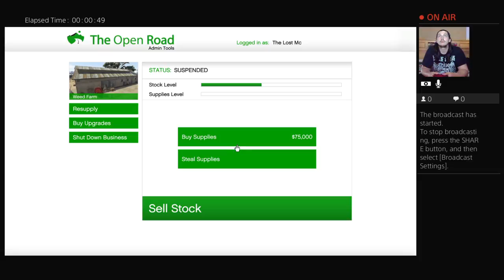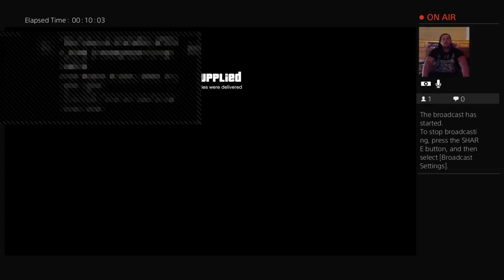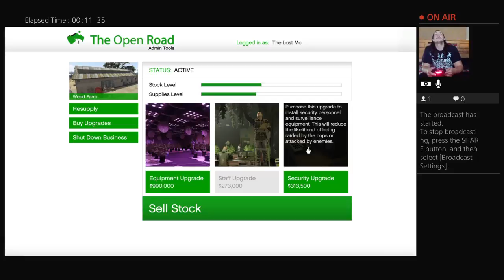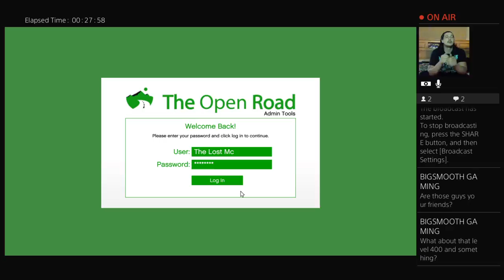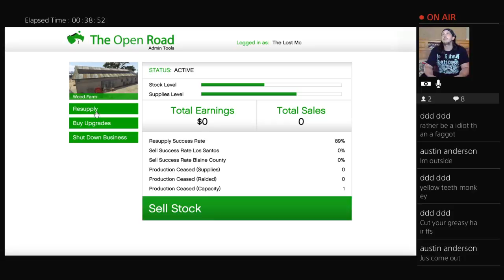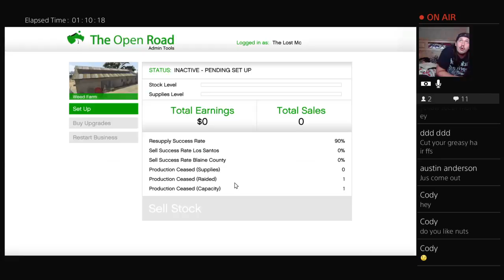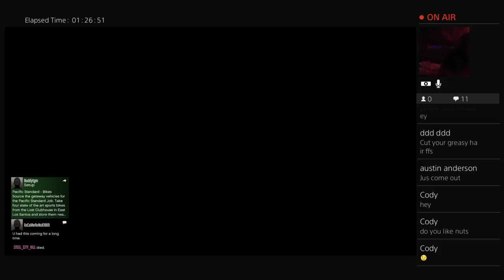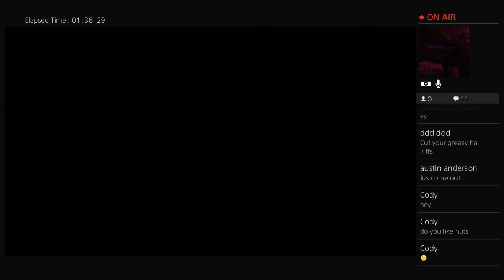GTA5 ONLINE [Black Label Society] Support The Grow-Op